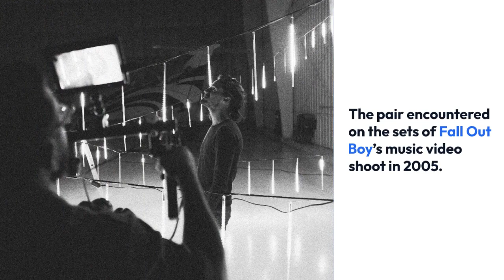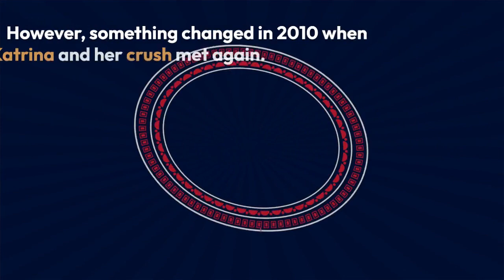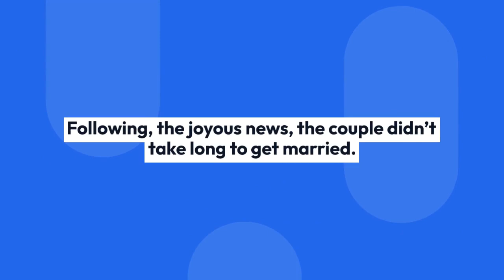Katrina Bowden Married, Family, Net Worth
Dubbed Sexiest Woman Alive by Esquire Magazine in 2011, Katrina Bowden is an American actress. She began her acting jouney with an appearance on Law & Order: Special Victims Unit in 2006.

Excitingly, in the same year, she landed the part of Cerie Xerox in the TV show, 30 Rock. The role launched her career, and she became known as the Liz Lemon’s (played by Tina Fey) assistant among the viewers.

Post the show’s end in 2013; she has been active in other projects in the industry. In 2019, she began starring as Florence 'Flo' Fulton in the TV show, The Bold and the Beautiful.

Katrina and her musician husband, Ben Jorgensen share the cutest love story. The pair encountered on the sets of Fall Out Boy’s music video shoot in 2005.